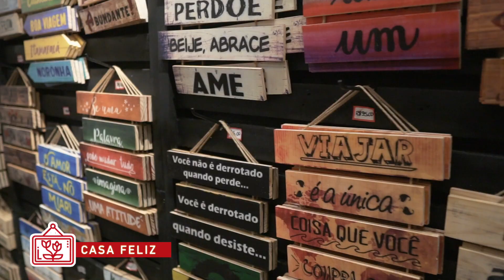Achadinhos de Natal | por Manu Souto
Manuzete na área! 💁✨ Manu do @nossoape007, conhecida como a rainha dos achadinhos de decoração, chegou para facilitar a sua busca pelos presentinhos das confraternizações de final de ano. Dê play no vídeo e veja o que ela escolheu por aqui. 🤩💝